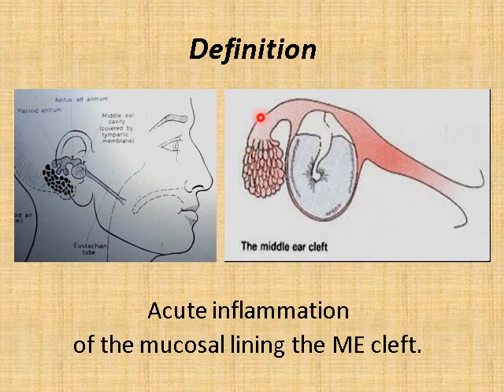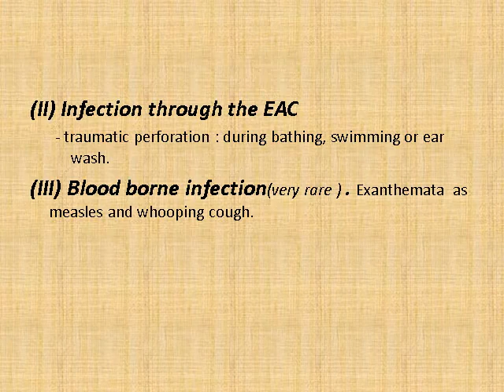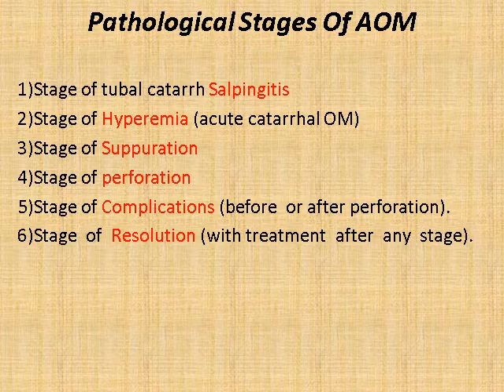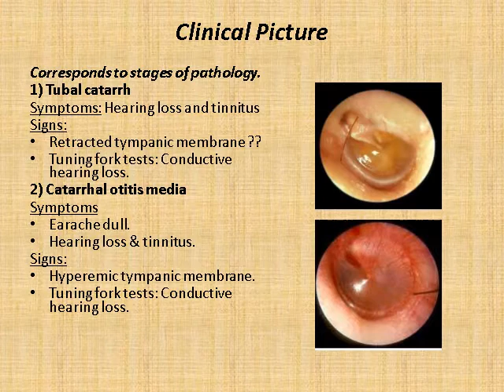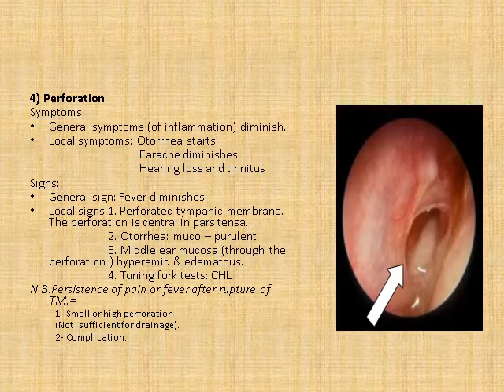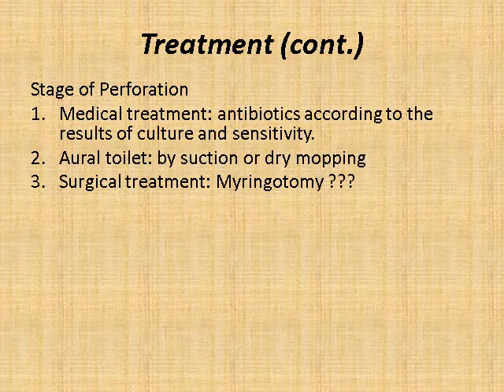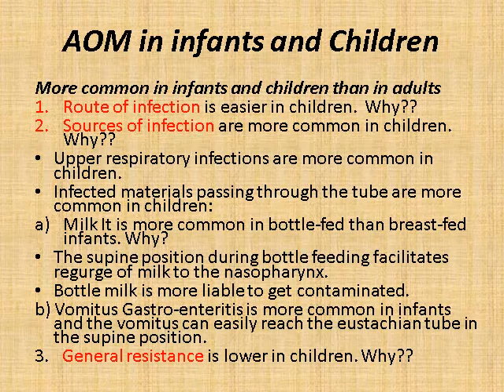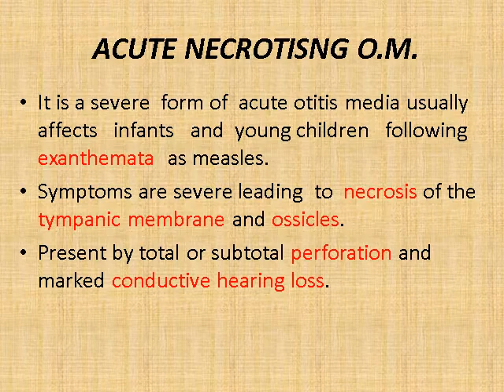Acute Otitis Media